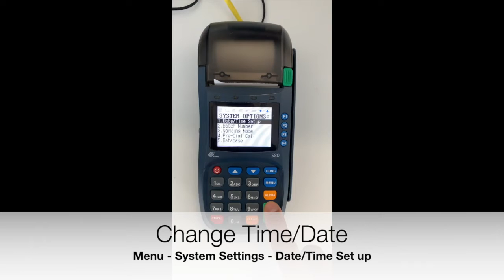Pax S80: Change Time/Date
Menu - System Settings - Date/Time Set Up